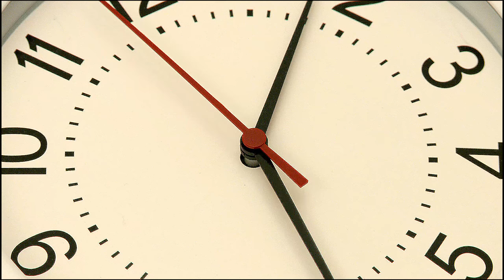# 1 Re Run - Longer Show in S2 of Mountain Remodel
Like Season 2 ? Here's a longer show.
Last year at the age of 15, River Brooks started filming the remodel of an old farm house while working with his dad. This year in Season 2, River helps remodel an old abandon house on Glade Valley Road that has been without power and empty since 2006.